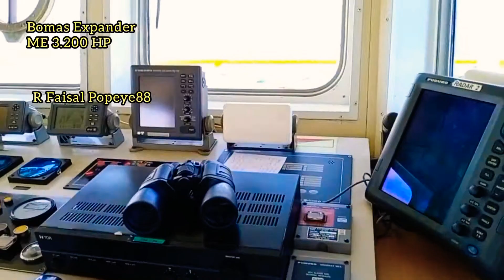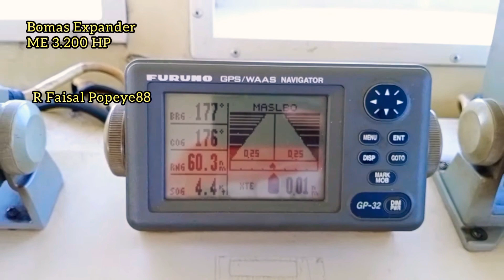sailing to paiton from Kelanis adro